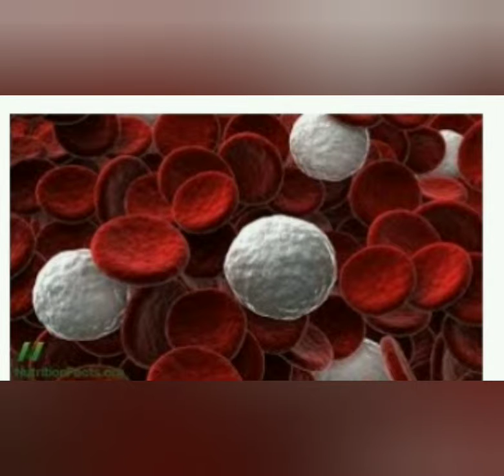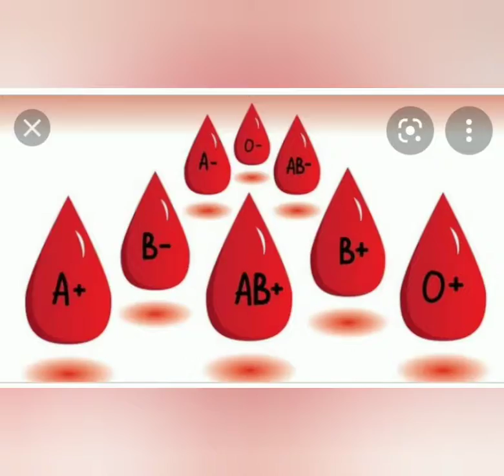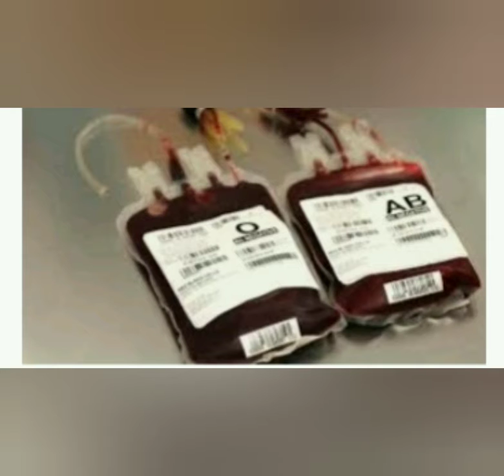ವಿಶ್ವ ರಕ್ತ ದಾನಿಗಳ ದಿನ